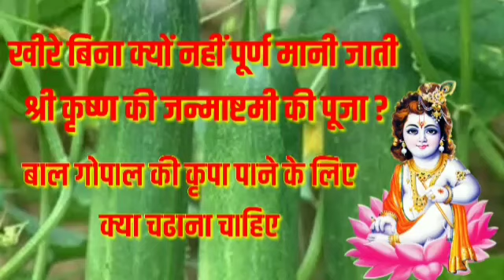जन्माष्टमी ki Puja ki Khas Baat लड्डू गोपाल जी का जन्म खीरे से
This documentary is based on Janmasthmi ki Puja ki Khas Baat#Deep Research. It is by Bol Bum. we always Try to Remember Indian Traditional Custom,it is world family system.